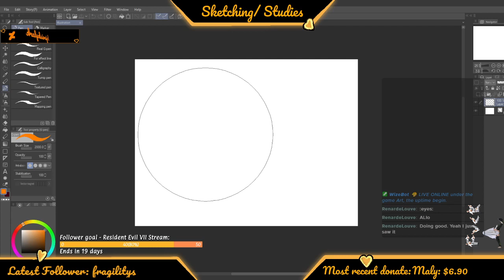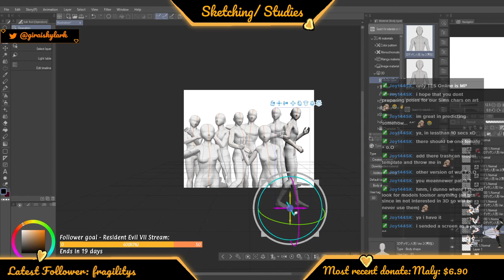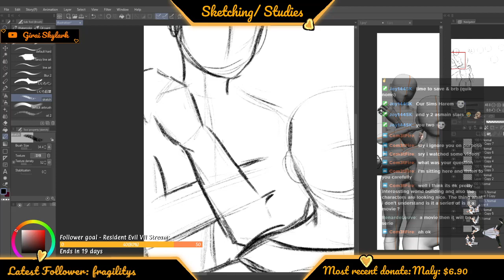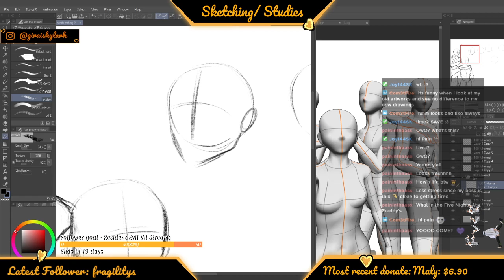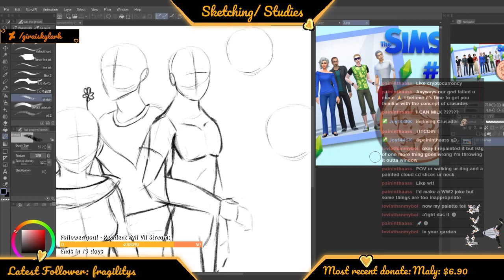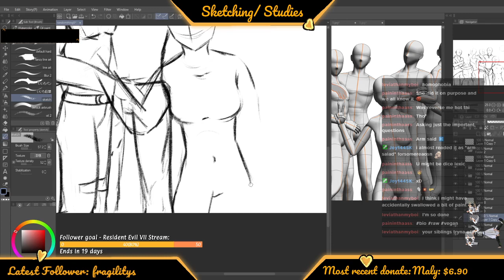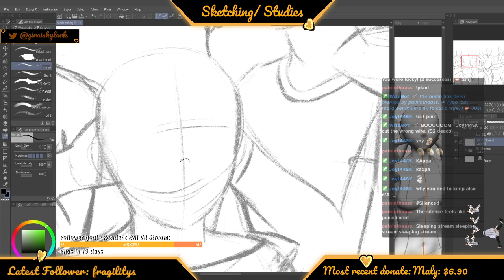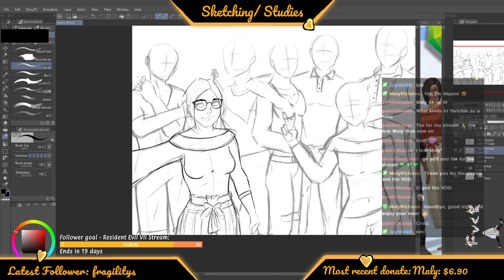🧡 ❣ ♡Art Practice - sketching and studies! │Gigi's VOD │ Digi Art #6 │(MIC ON [ENG]) ♡ ❣ 🧡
Digital Art stream from 12th August 2021 -
Working on some sketches and studies - just a simple art practice.